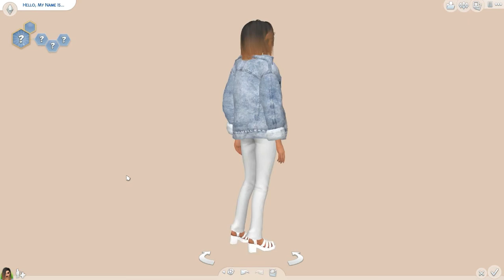Sims 4: Create a Sim - All Feisty Up (Feat. Bethany Taylor)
What is going on guys, today's video is a collab with my very oldest friend that I met here on Youtube which is BETHANY TAYLOR! She has been the sweetest simmer when I first started youtube, she shows every support to all the new simmers and she's just so confident!! Trust me I wish I had her confidence especially in LPS!

☾SOCIAL MEDIA☽
Origin: DamarysYT